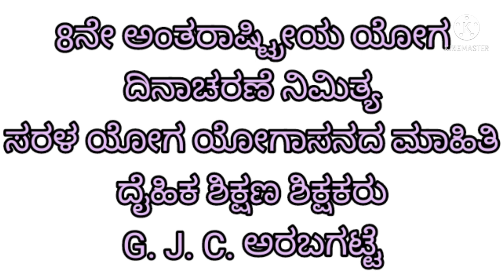8ನೇ ಅಂತರಾಷ್ಟ್ರೀಯ ಯೋಗ ದಿನಾಚರಣೆ ನಿಮಿತ್ಯ ಕಾವೇರಿಸುವ ಚಟುವಟಿಕೆ ಹಾಗೂ ಸರಳ ಯೋಗಾಸನ G. J. C. ಅರಬಗಟ್ಟೆ